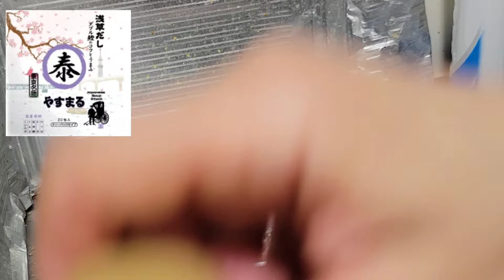ありがとう、サリ麺で鶏キムチラーメン🍜🍥🍜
初回購入アンケートで 「ゆんばん3」 と答えるとお得に購入できます！！